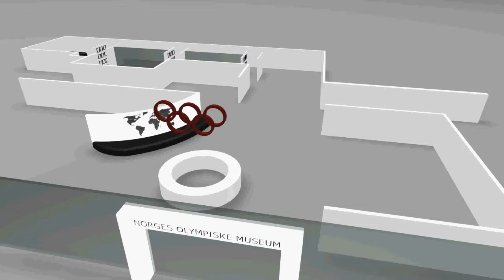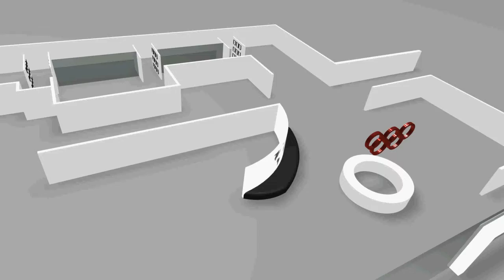Norges "nye" olympiske museum